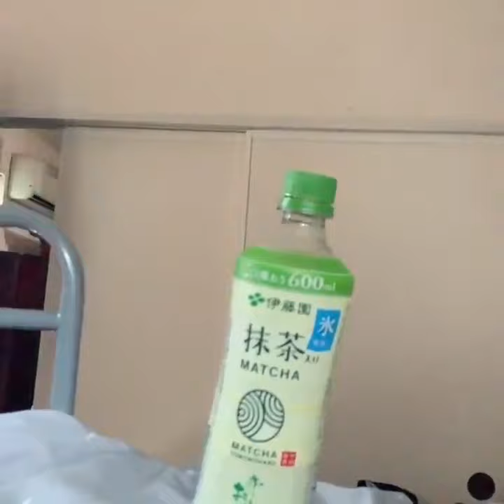bottle cap challenger FAIL chinese